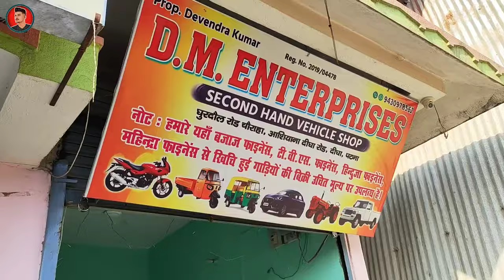मात्र ₹.17 हजार में Bike🔥| पूरे बिहार से सस्ता | Second Hand Bike Patna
DM Enterprises West of manglam motors ghuradaul road Chauraha Digha ashiyana road Digha Patna -800011
Mobile number👇

Four Wheeler
any documentation.